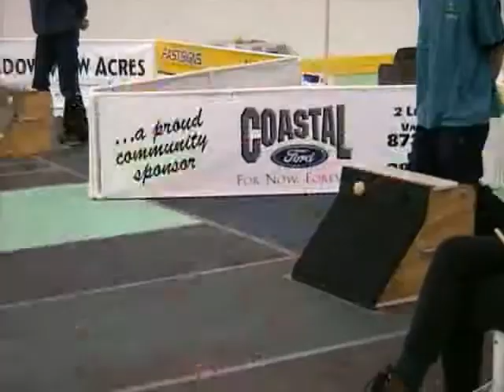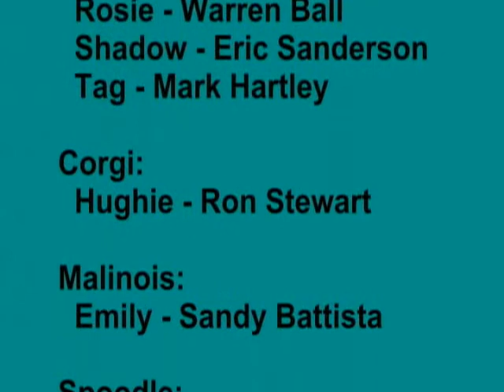Flyball - North Shore Flyers 2001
Video from an indoor tournament in Langley, BC on February 18, 2001. Music is Dead on Time by Queen from the album Jazz. You should buy that album; I did.

I am the guy jumping up and down when Freddie sings the word "crazy."